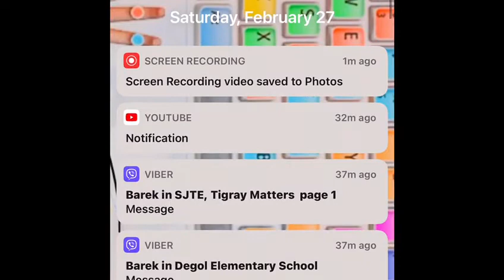ወያነነት ካብ ልቢ ፍሕቕኻ ዘይወፅእ ቅኑዕ መስመር እዩ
ህዝቢ ትግራይ ኣብ ኣፍ ሞት ኮይኑ ውን ንወያነኡ ዘለዎ ፍቕሪ